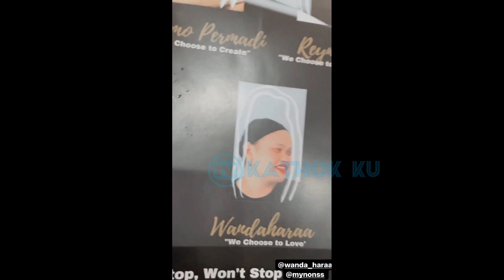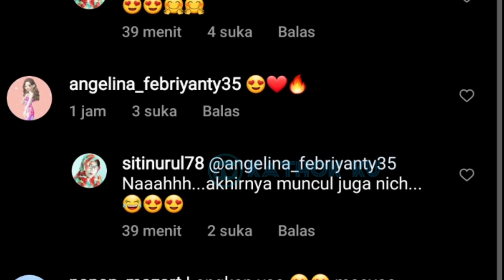Senengnya Lesti Billar Malam Ini❓ Banjir Hadiah dari Orang2 Baik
Jangan Lupa: _
Thankz!!..